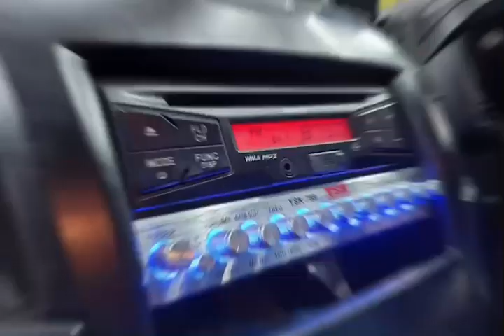เครื่องเสียง all new d-max